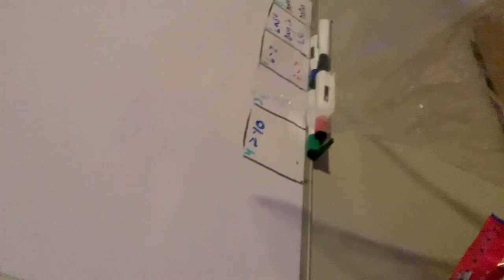My move into my college dorm vlog